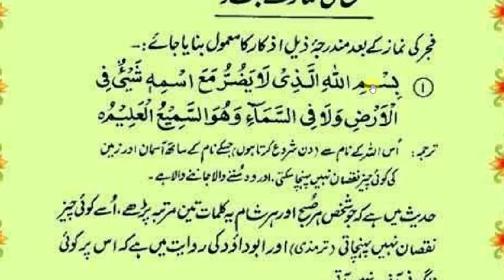daily dua every muslim // فجرکی نماز کے بعد کی خاص خاص اذکار